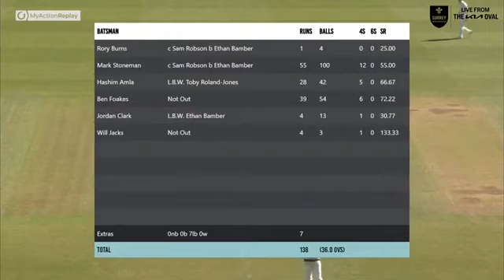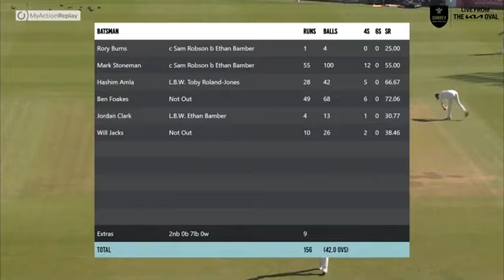Talking all things Surrey in 2021 | Alec Stewart during play in our pre-season friendly